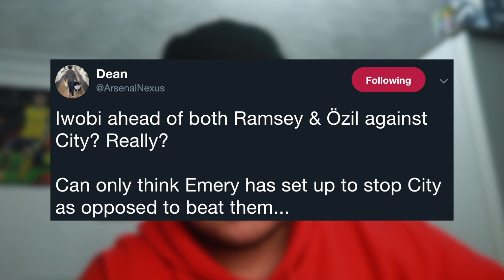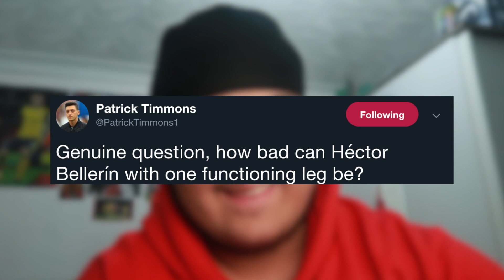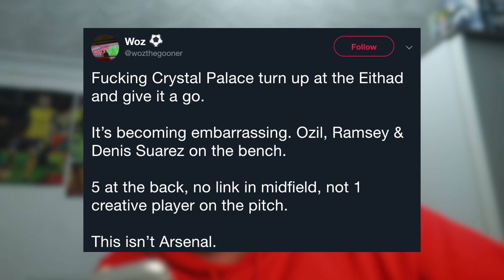MAN CITY vs ARSENAL 3-1 | Sergio Aguero HAT TRICK… *Explicit RANT*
MAN CITY vs ARSENAL 3-1 | Sergio Aguero HATTRICK…
Arsenal were EMBARRASSED by Man City at the Etihad Stadium as a Sergio Aguero hattrick, dropped Arsenal to 6th… What went wrong? Suarez Debut? Where was Ozil?

COYG :)